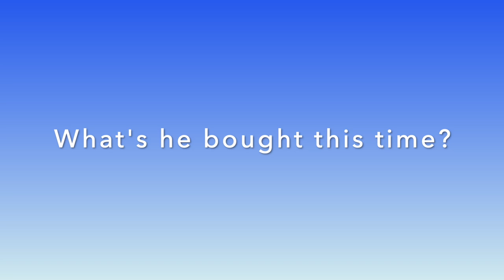Ryobi 18v Cordless Hedge Trimmer | Get Rid of Orange Cables | Bill Buys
Are you sick of the annoying orange hedge trimmer cables that wrap around your legs when trimming the hedge. Or worst still - you cut through them despite your best efforts to be carefull.

I was sick of getting the extension out and fighting with the orange cable whenever I had to trim the hedge.

I already had a Ryobi 18v One+ tool with battery, so sticking with the Ryobi brand I purchased this hedge trimmer to make quick and easy work for the small hedge that I have in the front garden.

Amazon UK

This hedge trimmer is 55 cm long and comes with the Hedge Sweep attachment which makes it easy for you to direct the clippings, when trimming the top of the hedge anyway. It also comes with a guard and a handy hole at the tip of the trimmer. Great if you have a place to hang the hedge trimmer up in the shed, for example.

I bought this as a bare tool, meaning that it doesn't come with a battery. So if you are buying a Ryobi for the first time you will need to get a battery and charger. You won't need a big battery if you have a small to medium hedge.

Bill